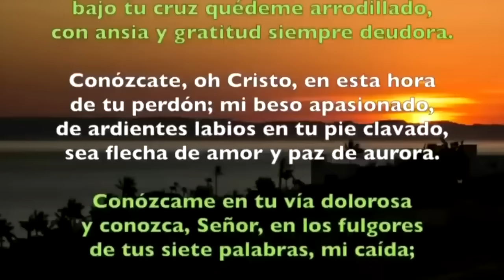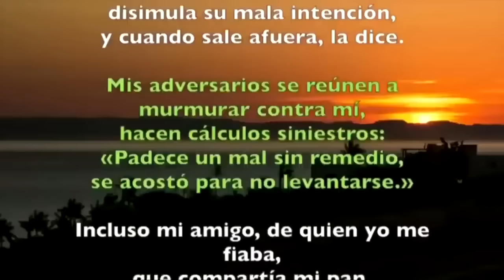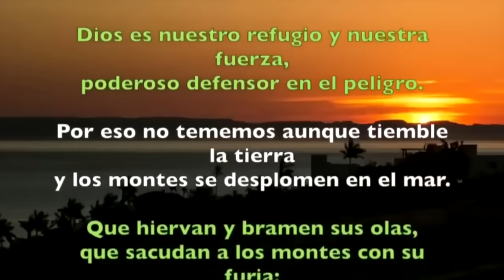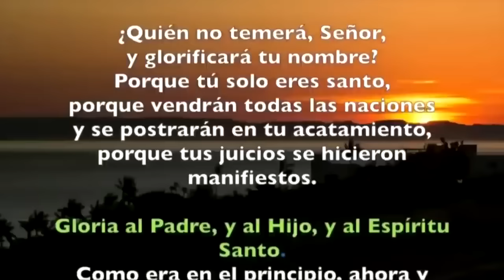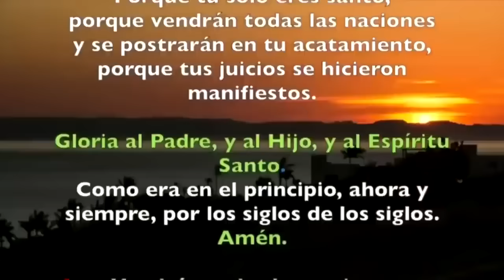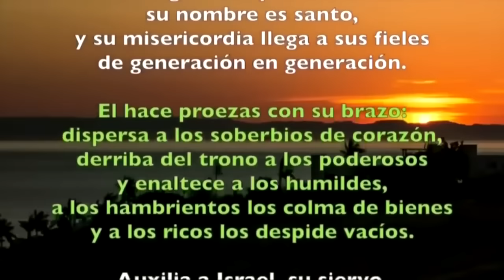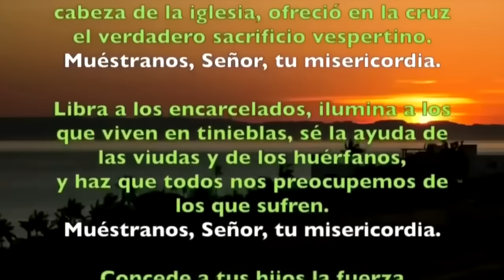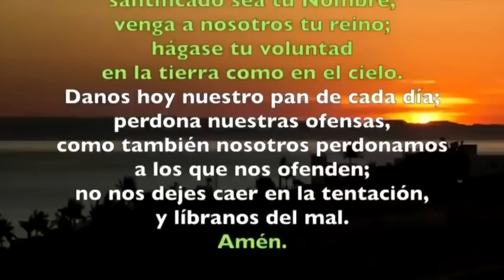Oración de la tarde (Vísperas), VIERNES 02 DE AGOSTO 2024 I XVII del Tiempo Ordinario